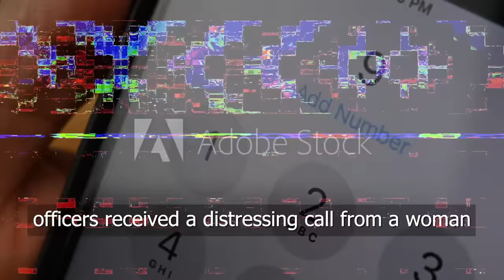Drunk Karen Totally Loses It When Confronted For Threatening A Family